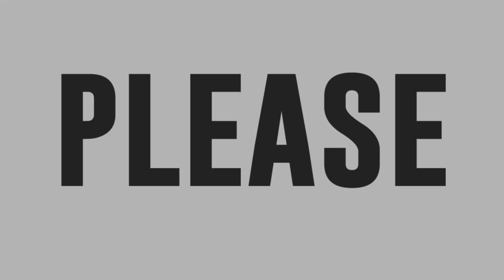Trending singing group 'Jamarineros' performs on ASAP Natin 'To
Trending singing group 'Jamarineros' performs Lifehouse's "Hanging By A Moment with Carlo Aquino, JM De Guzman, and Dan Ombao.